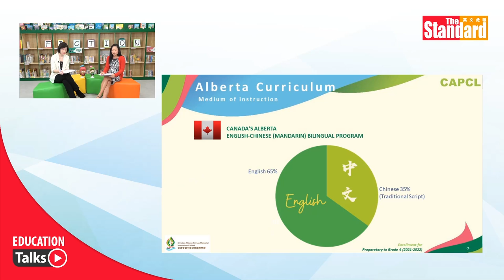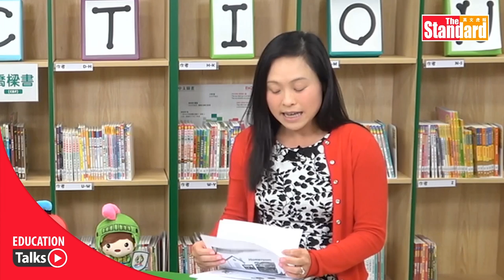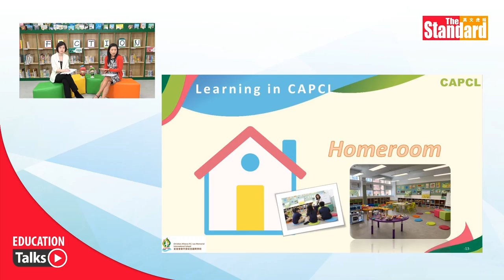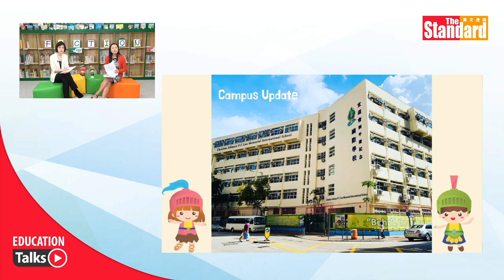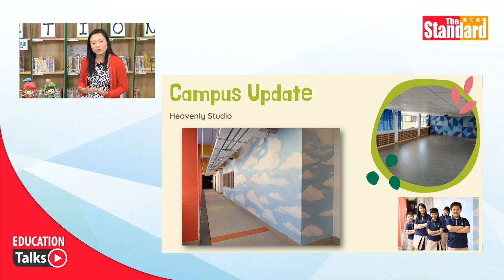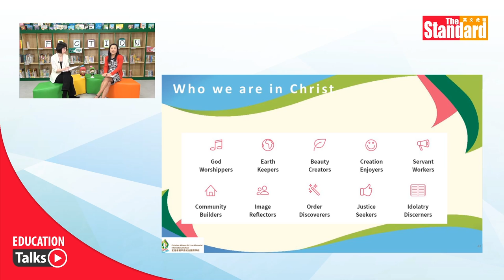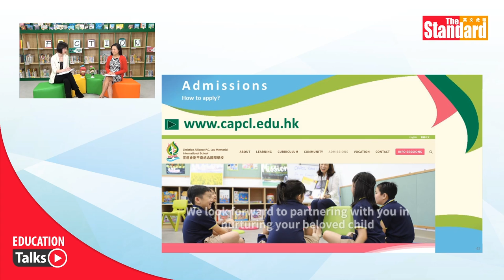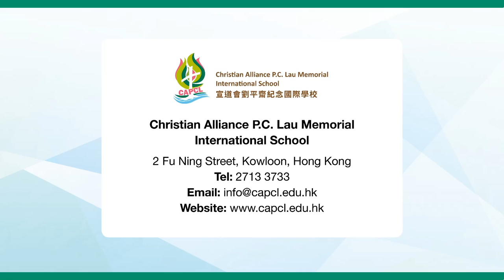A Bilingual Education: Nurturing Bilingual World Citizens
In The Standard Education Talks, Dr. Cora Hui, Head of School at Christian Alliance P.C. Lau Memorial International School, shares how the school integrates a structured bilingual programme into the curriculum. Admission for CAPCL is now open for the 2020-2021 academic years.

Address: 2 Fu Ning Street, Kowloon, Hong Kong